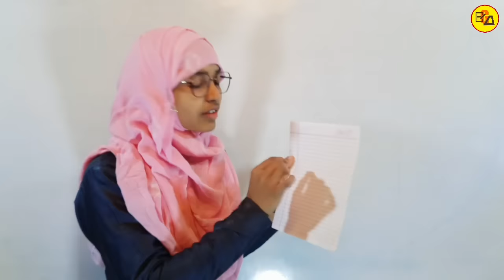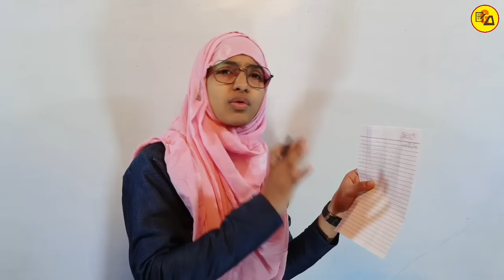एग्जाम हॉल में कॉपी कैसे लिखें? || How to write answer copy by Muskaan Mam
Hello Everyone.
This video is most important for those who are legally searching about "how to write copy of exam paper"?
In this video definitely discussed about "how to write copy of exam paper"? It because many students confused regarding exam paper.